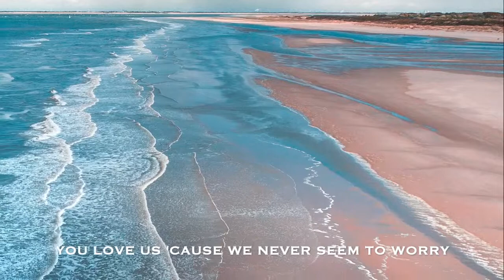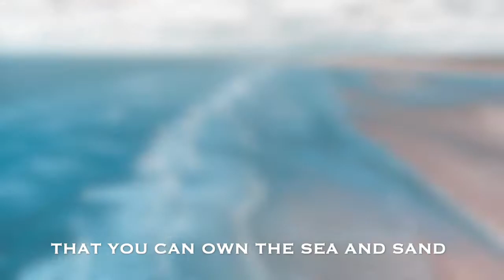Frontline - Lyric Video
We sound our call from the shore / as we have a thousand times before / while the waves ripple and the sun shines / hear our call from the frontline

you love us because we never seem to worry / because we hardly ever hurry / because you can be wealthy here / but let’s make something crystal clear

You think the island is here to sell / but we know all too very well / that this is precious, sacred ground / now be quiet, and hear its sound

We sound our cry in the hall of nations / a song for a thousand generations / a call for a resolution / for a real and true solution / a cry for restitution / a now or never revolution

You think the world is in your hand / that you can own the sea and sand / that the island’s served on a silver platter / as if all life here doesn’t matter

You fancy yourself royalty / but you cannot shake our loyalty / as you drown in your own lies / our strength soars to the skies

And we sound our cry in the hall of nations / a song for a thousand generations / a call for a resolution / for a true and real solution / a cry for restitution / a now or never revolution

and we sound our cry in the hall of nations / a song for a thousand generations / a call for a resolution / for a real and true solution / a cry for restitution / now or never revolution